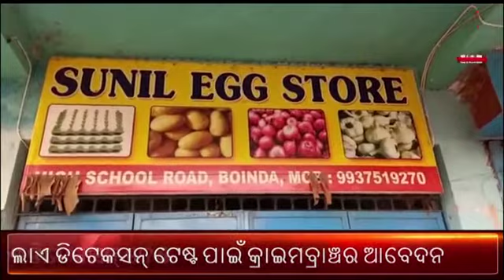ତାଲାବନ୍ଦ ରେ ତାଲା ଭାଙ୍ଗି ଦୁର୍ବୁତ୍ତ ଲୁଟିଲେ ଲକ୍ଷାଧିକ ଟଙ୍କା ,ଆଠମଲ୍ଲିକ ବଇଣ୍ଡା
Argus News Angul